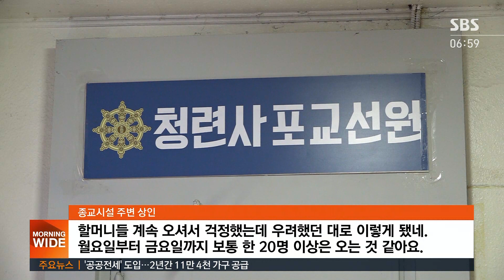당국 예상보다 빠른 확산세…"2단계 추가 격상 검토" / SBS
코로나19 재확산 양상에 다시 불안하다는 분들 많아졌습니다. 어제(19일) 발표된 신규 확진자는 343명으로 이틀 연속 300명대를 기록했습니다. 어제부터 서울과 경기 등에서 거리 두기 1.5단계가 적용됐는데 2주 동안의 기간을 다 채우지 않고 곧바로 2단계로 격상될 가능성도 있습니다.
손형안 기자가 보도합니다.